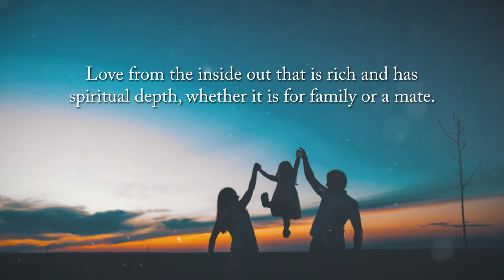Copious Notes by Weallus